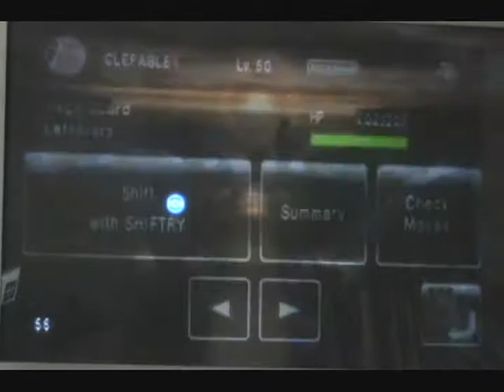PBR - An Interesting Strategy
This strategy is an interesting one, thus the title, and it seems to be somewhat like Gigatitan/Uuton's Trick Room-Belly Drum/Swords Dance-Psych Up strategy.
That critical hit on Clefable saved me, or else I would have possibly been screwed.
However, the star of this battle was Torterra, who took advantage of Trick Room by cursing once more. It took Ice Punch like a complete beast, although my opponent did not max out attack, as I saw on his/her friend pass.